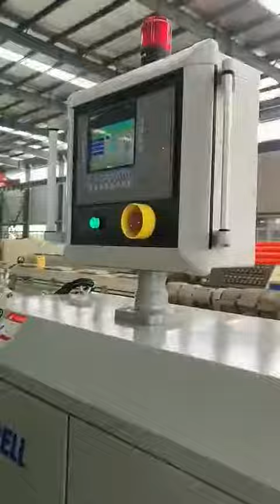JWELL MPP 90-315MM high speed pipe extrusion machine